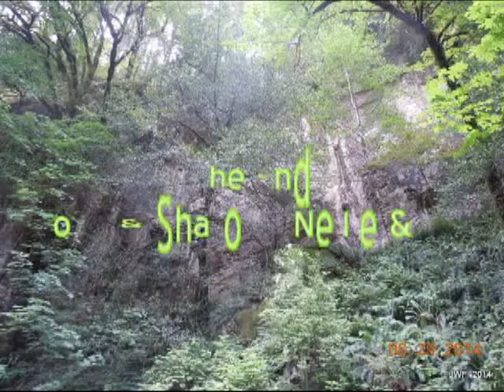Coos Bay Wagon Road Mp30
Nice water fall we viewed on our Sunday ride on the old Coos Bay Wagon Road at mp30